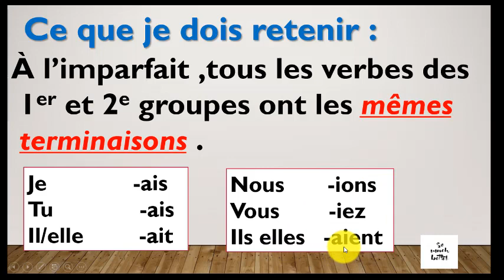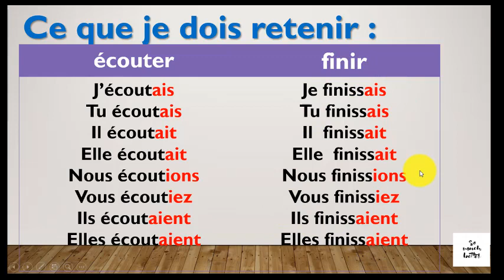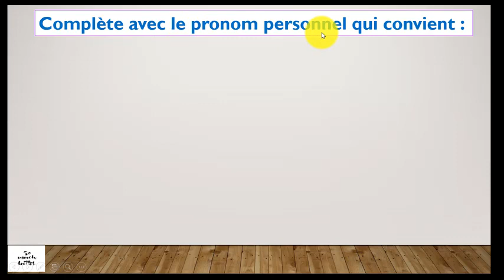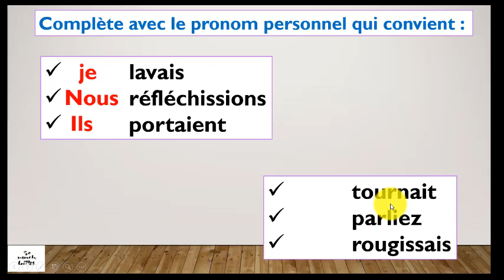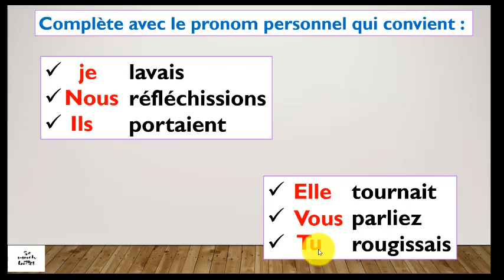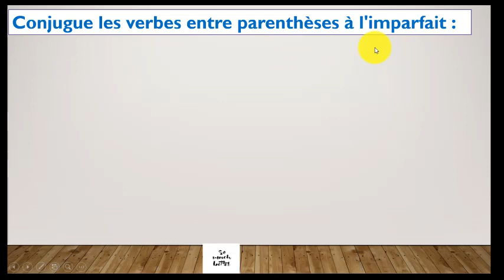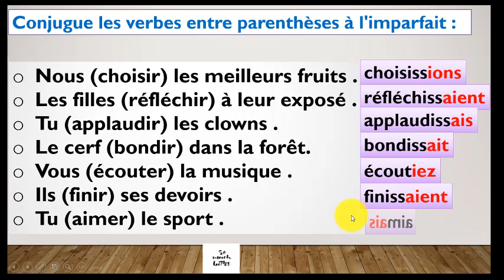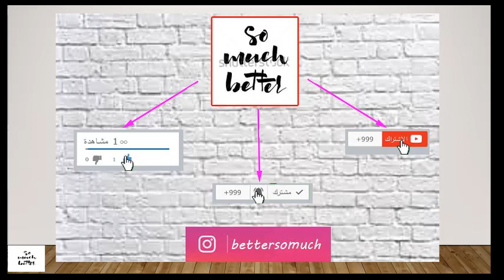l'imparfait des verbes des 1er et 2e groupes (2) الماضي الناقص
apprendre la conjugaison de la langue française .
l'imparfait dans la langue française.
savoir tous sur l'imparfait des verbes des 1er et 2e groupes
exercices de l'imparfait avec solutions